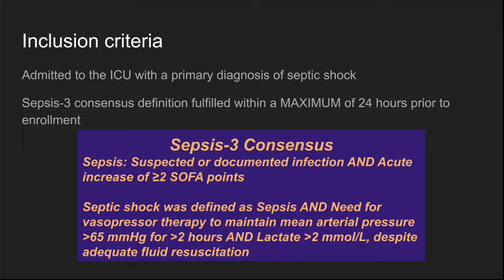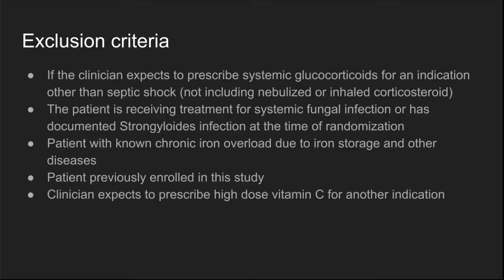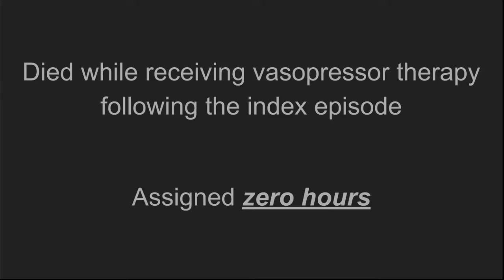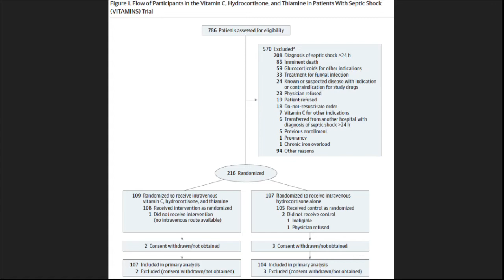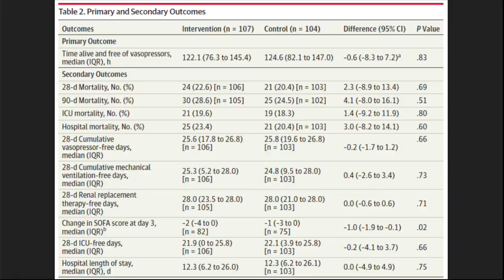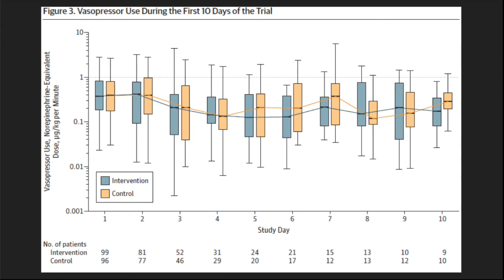The VITAMINS Trial - EM PharmD Podcast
Do you think we should use Vitamin C + Thiamine + Hydrocortisone in sepsis?

Welcome to the EM PharmD podcast!

In this episode, I'll breakdown the recent VITAMINS trial published in JAMA. The question has been on everyone's mind - should septic patients get Vitamin C?

Don't forget to check for new updates and the latest information about everything emergency medicine.

VITAMINS trial Secondary Outcome:
28-day mortality
90-day mortality
The proportion of patients who had died to ICU discharge
The proportion of patients who had died to hospital discharge
28-day cumulative vasopressor-free days
28-day mechanical ventilation-free days
28-day renal replacement therapy-free days
The change in SOFA score from baseline score measured at randomization to the score at Day 3
The number of days alive and free of ICU from randomization to 90 days
Hospital length of stay